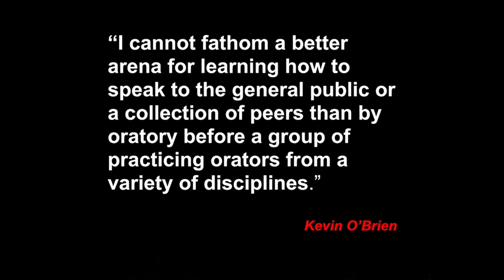Out of the coffin and into the conversation: Narke Norton at TEDxUGA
It's reported that people fear public speaking more than death. Narke Norton tells us how he found a home and found himself in one of UGA's two debate societies and how opening your life to new experiences in communication can help us live a fuller life.